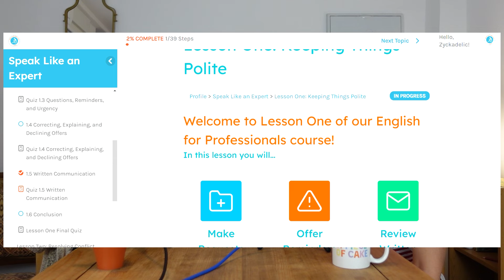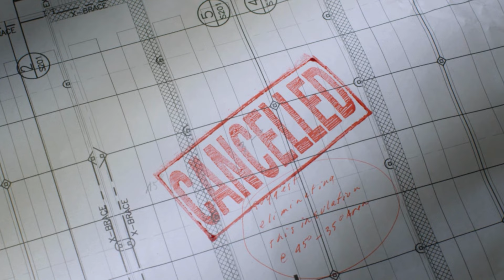Breathe English Podcast Episode 6 | Things on Our Plates and Me Time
Hi there! This podcast is created for English learners who want to work on their listening skills while passively learning new phrases, idioms, expressions, and more.

Episode 6: Erica and Sam discuss having a lot on their plates, needing to cut back, and how they spend me time.